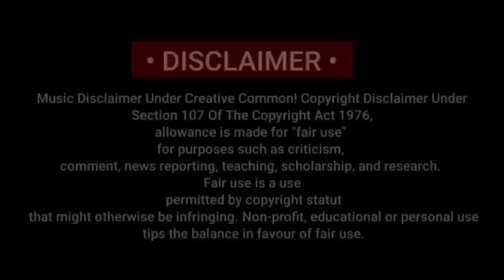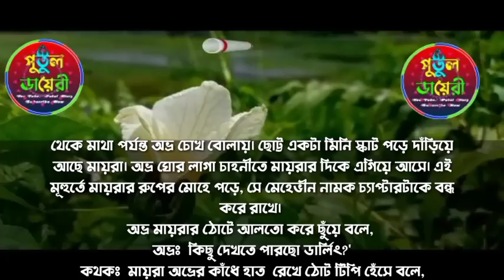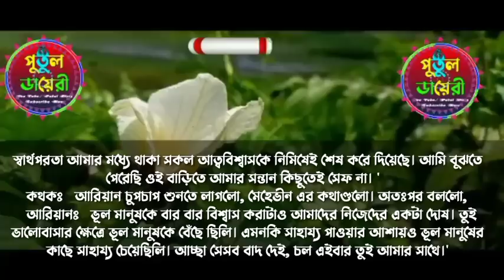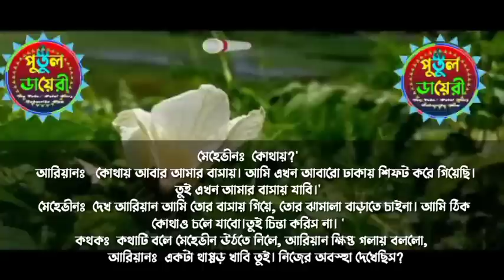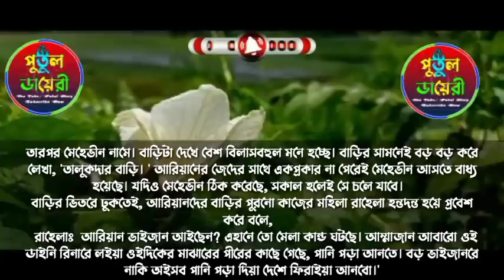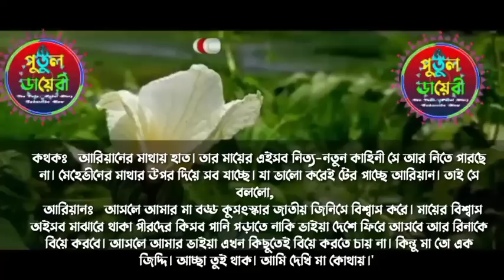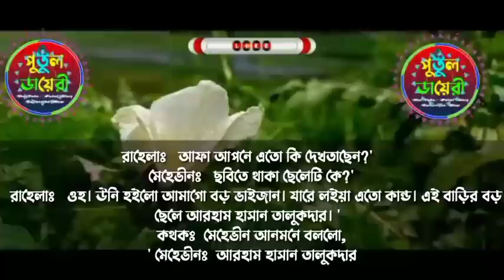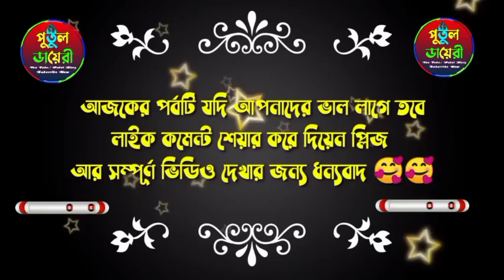খালাতো ভাই যখন প্রাক্তন হাজবেন্ট :পর্ব৩heart touching Love Story Voice :Ashik&Shonalika&Putul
সরফরাজ,তানজিলা,হৃদয়, পায়রা,ইমন,মাহিন, সুমাইয়া,মিতু,

প্রান্ত,সুমন,ইতি,নিহা, আকাশ,সিতা,শ্রাবন্তি,সায়ান,কেয়া,তরুন,

সুমু,মিশু,অভ্রনীল,রাজ,ইমন, আরিয়ান, রিনা, আশা,ছনিয়া,

শিল্পা,সুমু।

🎬 ◾Story Time: 10:17

এতিম মেয়ে যখন রাগী ছেলের বউ
পিচ্চি মেয়ে যখন সি.আই.ডি অফিসারের বউ
রাগী সিনিয়র ভাই যখন রোমান্টিক বর
পিচ্চি গরীব মেয়ে যখন মাফিয়ার বউ
ডেন্জারাস মেয়েV/Sবিজনেস ম্যান ছেলে
# অফিসের পি.এ যখন অহংকারী মাফিয়ার বউ
পিচ্চি মেয়ে যখন সি,আইডি অফিসার

↪️আমাদের সাথে যোগাযোগ করতে চাইলে 🤗👇
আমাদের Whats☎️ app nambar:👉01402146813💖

🔇👉 সতর্কবার্তা--ঃ👈🔇